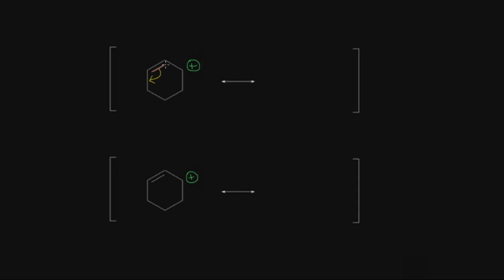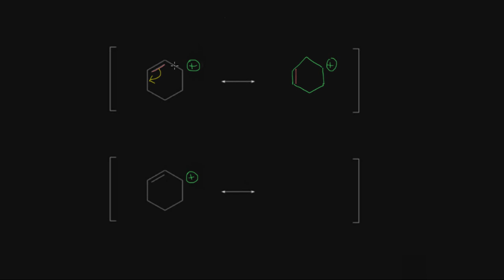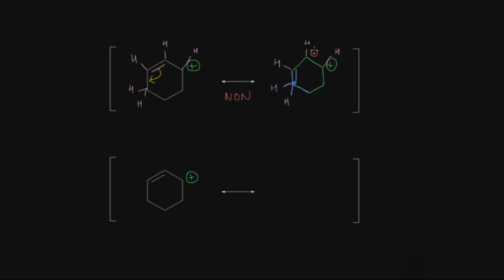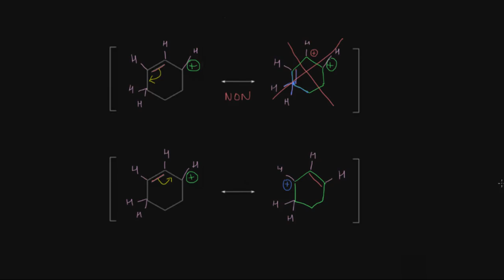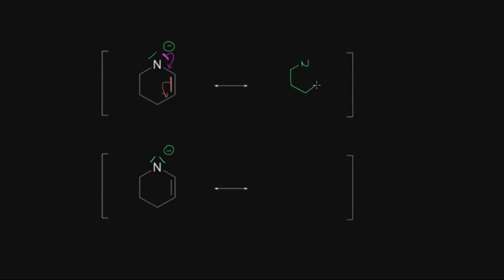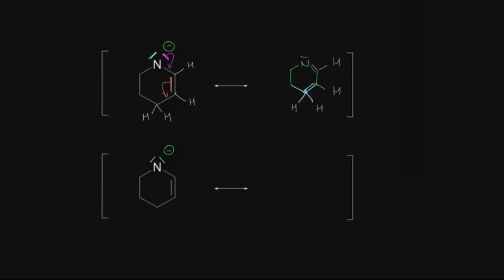Erreurs classiques sur l'écriture des structures de résonance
Comment éviter les erreurs classiques lors de l'écriture des structures de résonance